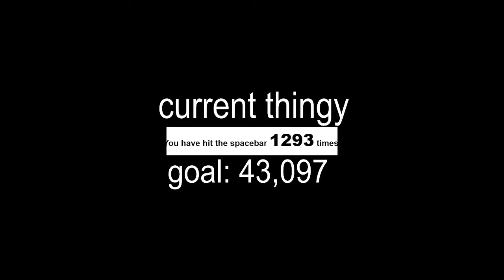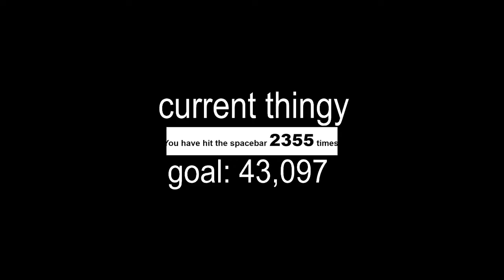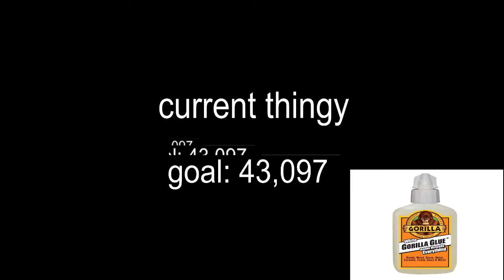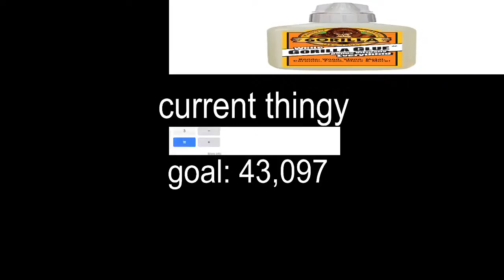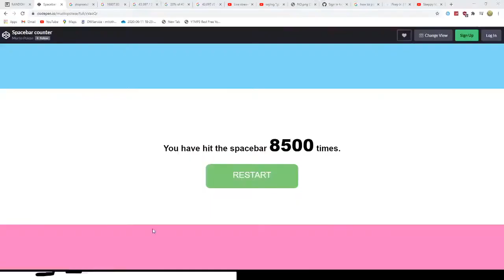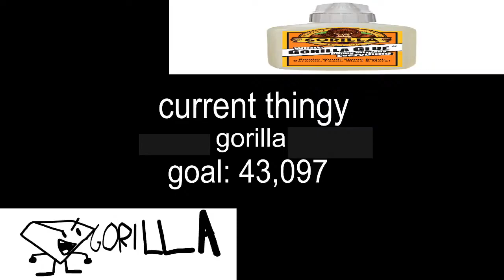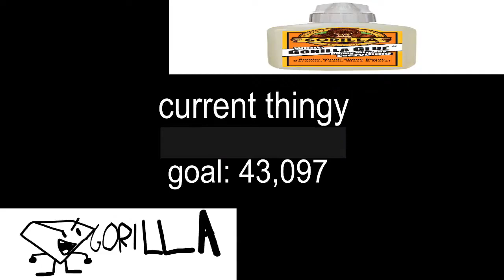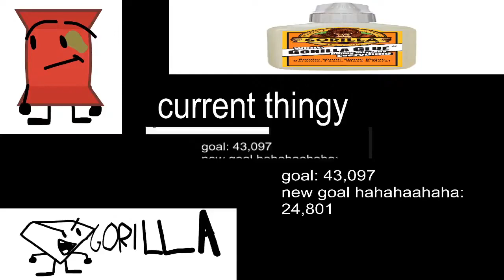shane gorilla timelapse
Timelapse of Shane saying Gorilla.